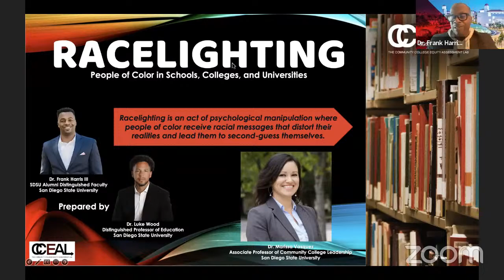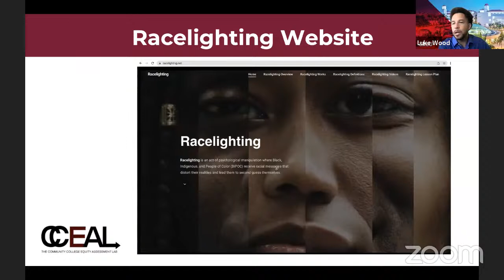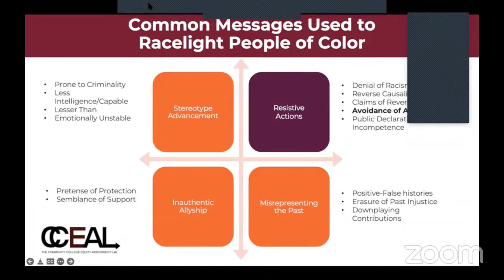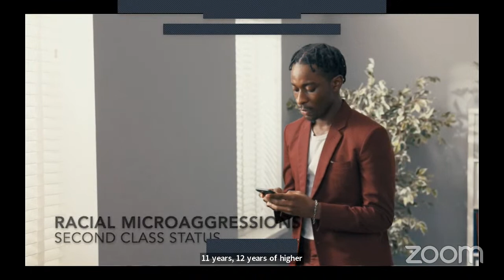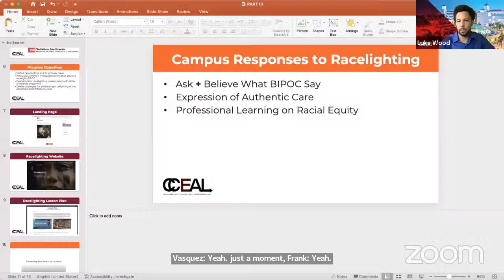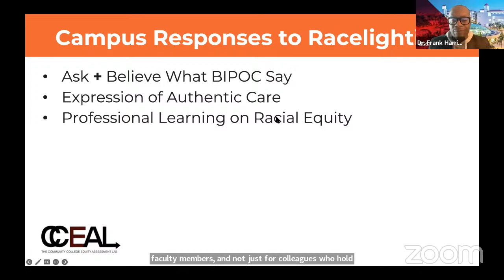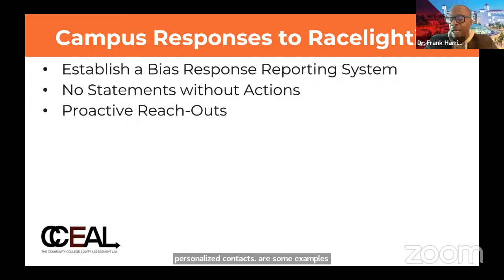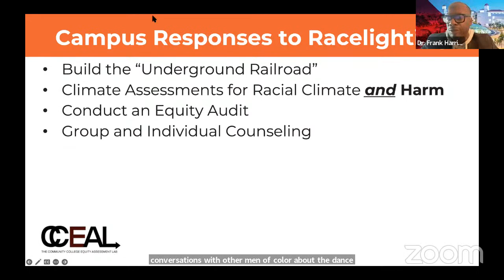Racelighting People of Color in Schools, Colleges, and Universities